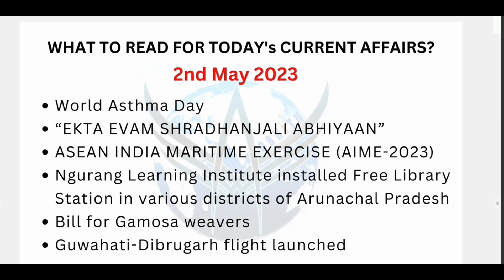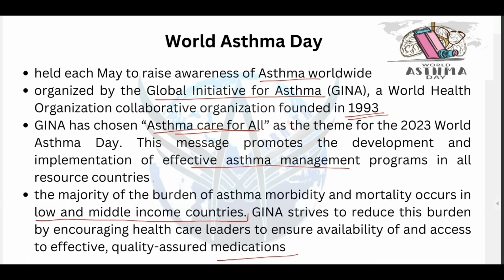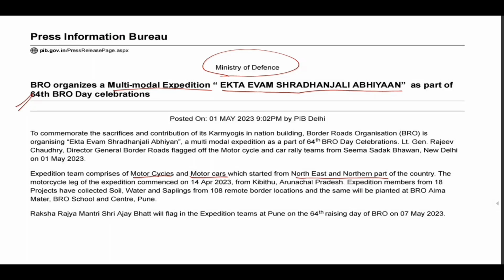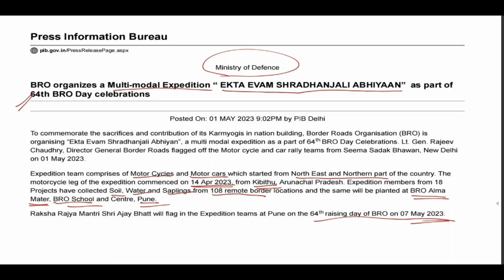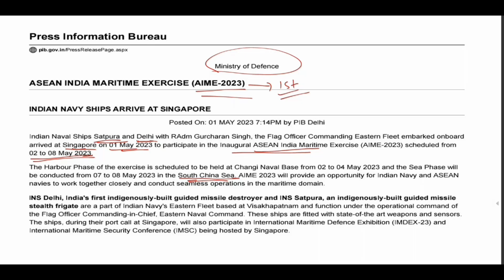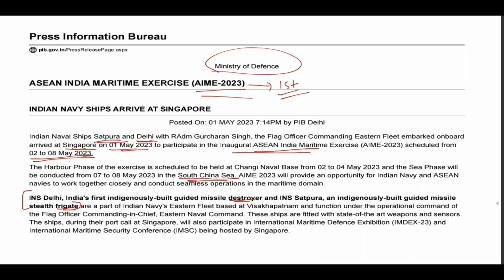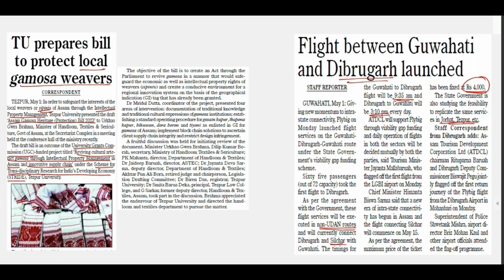DNC 150 | The Assam Tribune, The Hindu & PIB Daily Analysis | For UPSC, APSC & other state exams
2nd May 2023:
1. World Asthma Day
2. “EKTA EVAM SHRADHANJALI ABHIYAAN”
3. ASEAN INDIA MARITIME EXERCISE (AIME-2023)
4. Ngurang Learning Institute installed Free Library Station in various districts of Arunachal Pradesh
5. Bill for Gamosa weavers
6. Guwahati-Dibrugarh flight launched